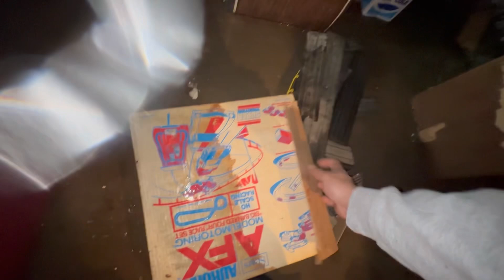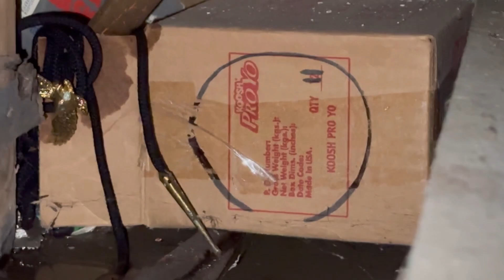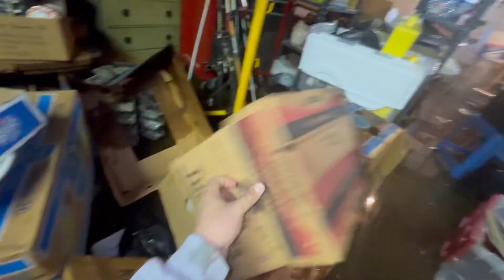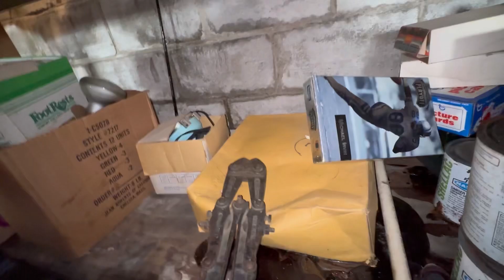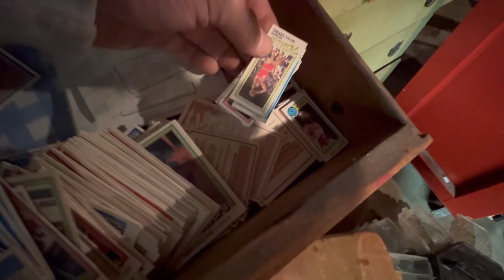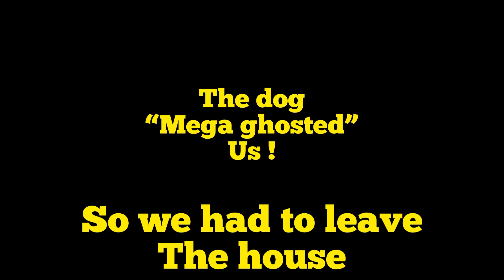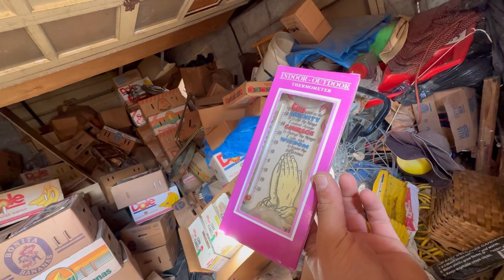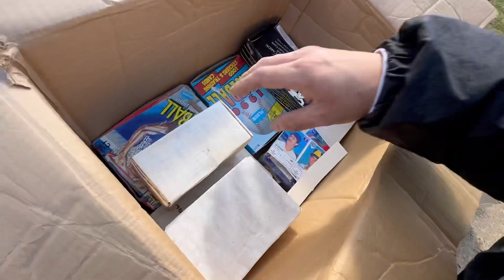🚨 EMERGENCY! WE NEED A PLUMBER AND ITS FLOODED EVERYWHERE in the Hoarders House basement!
Guys a lot of progress is shown in this video !